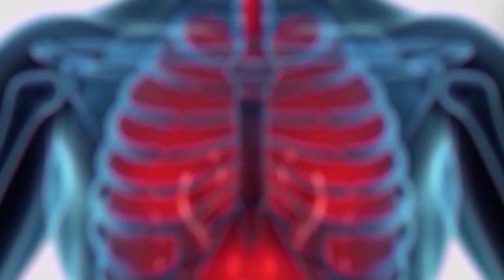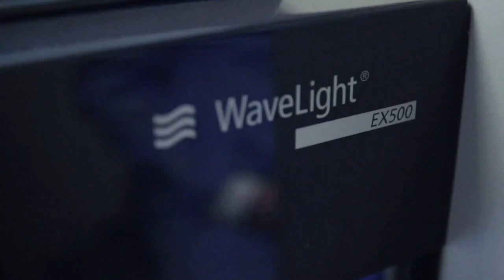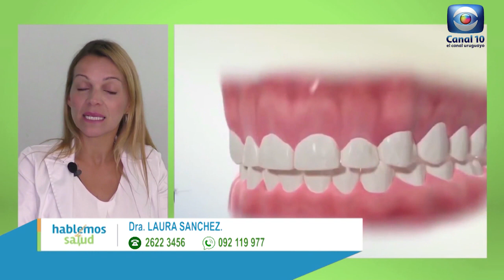Hablemos de Salud Uruguay:Programa P280. Sabado 8 octubre. Cnanal 10